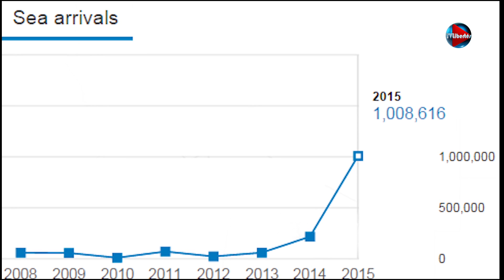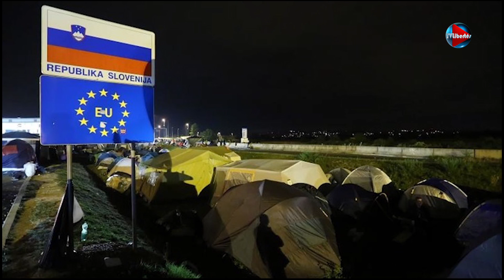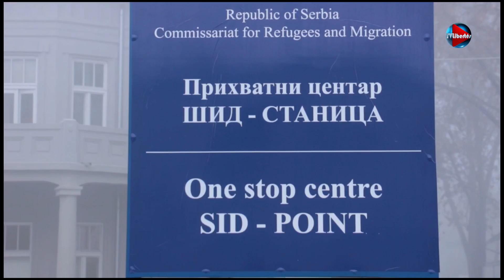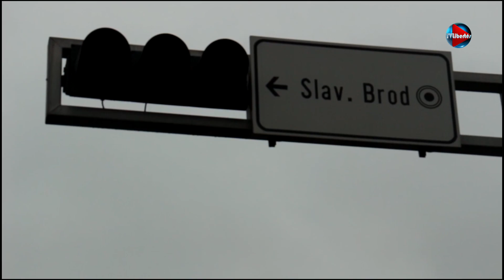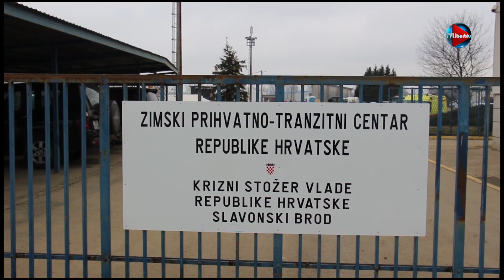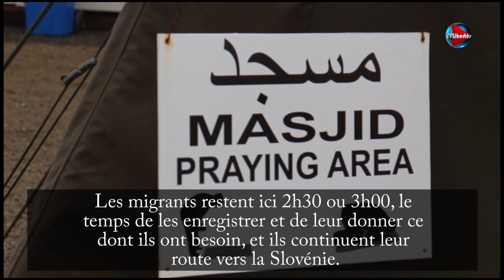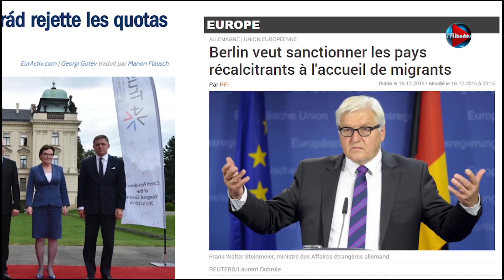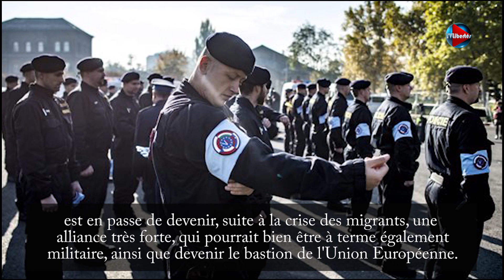TV Libertés au cœur des Balkans : l’invasion migratoire « tranquille » de l'Europe !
L’ Allemagne est en émoi après les agressions sexuelles de Cologne. De son côté, l'Autriche vient d'annoncer un rétablissement du contrôle aux frontières. Toutefois, cela ne signifie pas le blocage à la frontière autrichienne du flux de migrants qui continue d'arriver à raison de plusieurs milliers de personnes par jour.

En amont, malgré la fermeture de la frontière hongroise, malgré l'hiver et malgré le silence médiatique, le flux migratoire continue de transiter par les Balkans avant d'arriver en Autriche et en Allemagne.

Une équipe de TV Libertés, conduite par Nicolas de Lamberterie, s’est rendue sur place pour étudier la façon dont les pays des Balkans s'organisent pour gérer ce phénomène. Un document exclusif que nous vous invitons à découvrir et à faire connaitre.